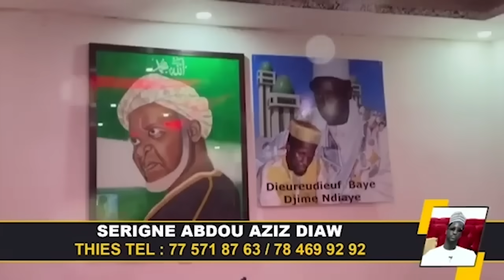SA NDIOGOU TACLE SÉVÈREMENT…BASSIROU DIOMAYE LAGNOU BEUGUE ...WA GAMBIE NAGNOU...